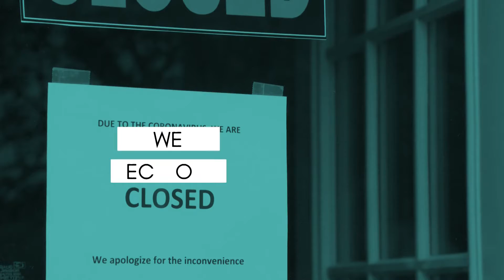Join the Kindness Movement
💚💙💜💛Join the Kindness Movement by sharing a short video thanking someone who has shared aloha with you!

Our 99ActsofAloha campaign started with one person thanking someone for sharing aloha daily; Now -- especially after going through 2020 into 2021 -- we are collecting short (self-made) videos of YOU thanking someone for showing YOU kindness.